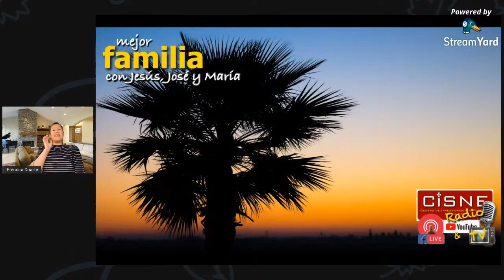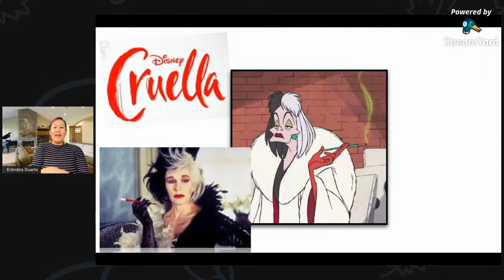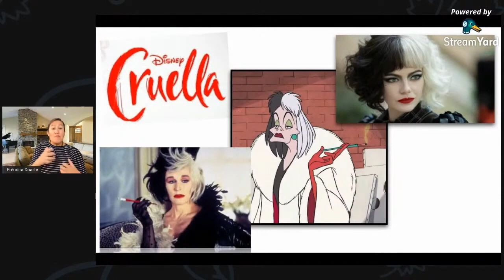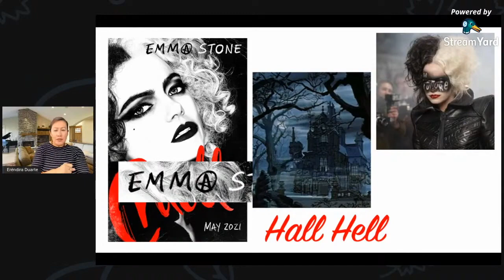Opinión sobre la cinta Cruella De Vil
Una de las características más notables de las nuevas películas para los jóvenes, es la clara exaltación a los villanos de los cuentos clásicos.
Ahora se les hace ver como héroes en vez de villanos, que sufren verdaderos trastornos mentales, pero justificados por un terrible pasado que los lleva a desquitar un fuerte resentimiento contra la vida y la sociedad, algo con lo que hoy en día se identifican cada vez más jóvenes y que presentan características similares con problemas emocionales como depresión, tristeza profunda, resentimiento y deseos de venganza.

Por supuesto, la trama siempre está aderezada de sensualidad, caché, escenografía underground, oscura y humor negro, cada vez más gustado por chicos y grandes.